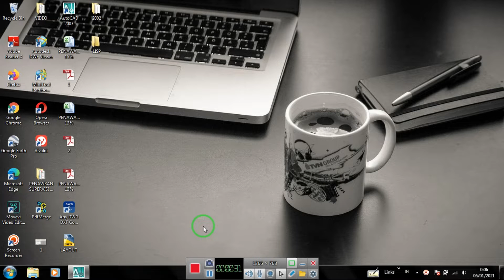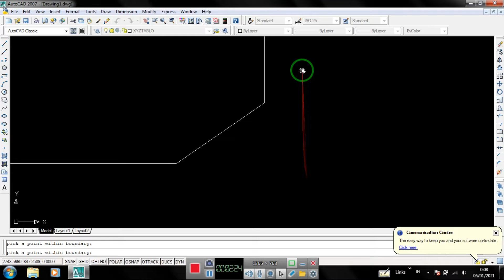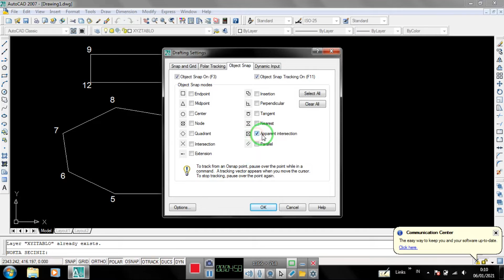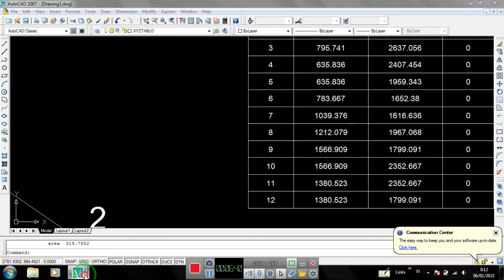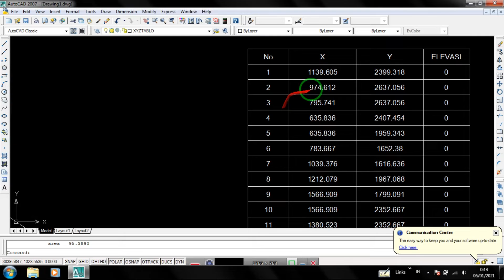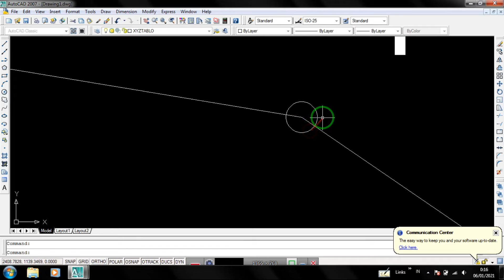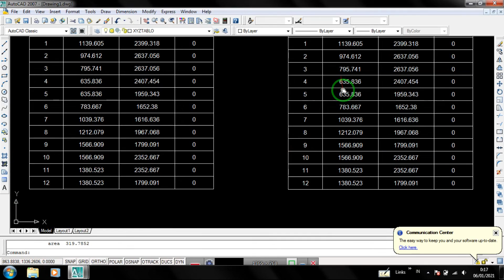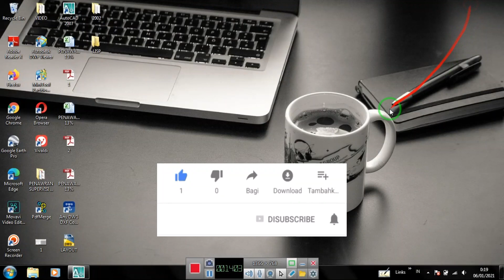Membuat Tabel Koordinat Otomatis di Autocad Menggunakan Auto LISP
Di video ini saya menunjukan cara membuat penomoran otomatis/continue pada bidang gambar di autocad, selain itu juga saya menunjukan cara membuat tabel koordinat otomatis menggunakan auto LISP

 terimakasih